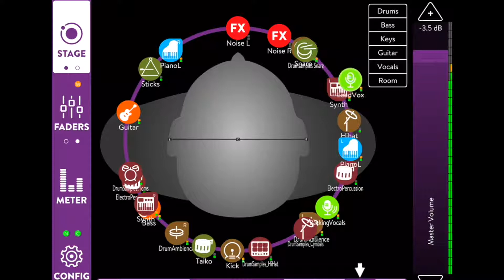NavigaTone: Seamlessly Embedding Navigation Cues in Mobile Music Listening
Florian Heller, Johannes Schöning

Session: Navigation and Trip Planning

Abstract
As humans, we have the natural capability of localizing the origin of sounds. Spatial audio rendering leverages this skill by applying special filters to recorded audio to create the impression that a sound emanates from a certain position in the physical space. A main application for spatial audio on mobile devices is to provide non-visual navigation cues. Current systems require users to either listen to artificial beacon sounds, or the entire audio source (e.g., a song) is repositioned in space, which  impacts the listening experience. We present NavigaTone, a system that takes advantage of multi-track recordings and provides directional cues by moving a single track in the auditory space. While minimizing the impact of the navigation component on the listening experience, a user study showed that participants could localize sources as good as with stereo panning while the listening experience was rated to be closer to common music listening.